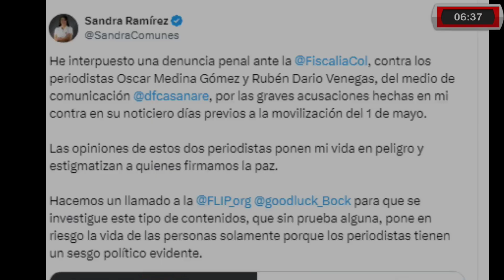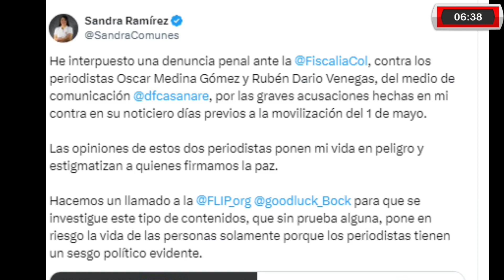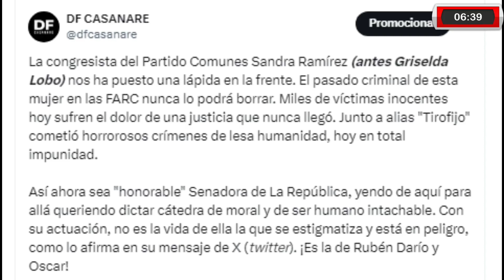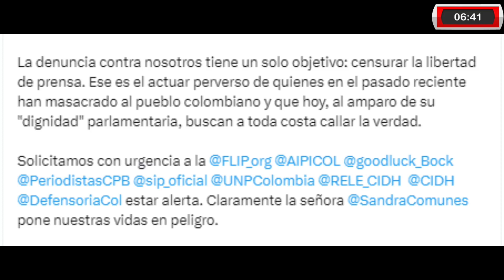Griselda Lobo (Sandra Ramirez) busca silenciar la libertad de prensa.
📌Griselda Lobo (Sandra Ramirez) busca silenciar la libertad de prensa. La ex-FARC, amante de alias “tirofijo”, se enfurece cuando le recuerdan su pasado criminal.